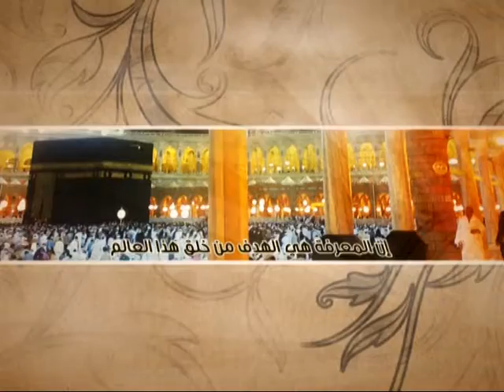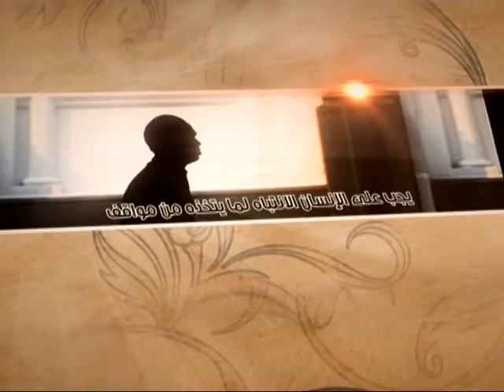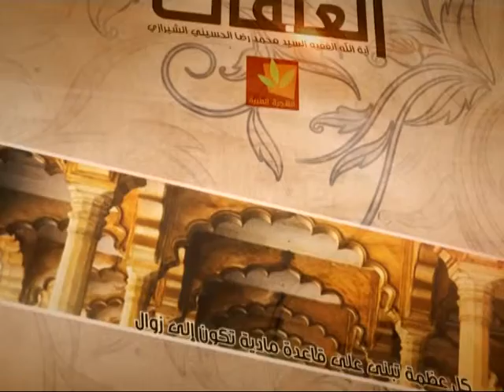العبقات - الورع سبب الخلود - آية الله الفقيه السيد محمد رضا الشيرازي رحمه الله